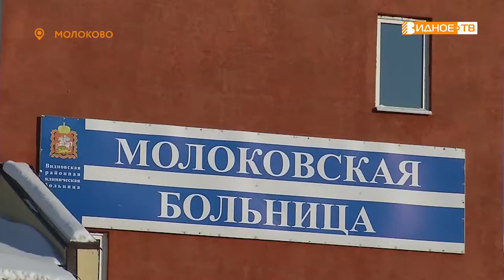ДОБРАЯ КОМНАТА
На днях в Молоковской амбулатории открылась «Добрая комната» - региональный проект партии Единая Россия, который реализуется уже не первый год. В медицинских учреждениях Ленинского городского округа это пятый детский уголок. Торжественное открытие посетил депутат Московской областной думы Владимир Жук.